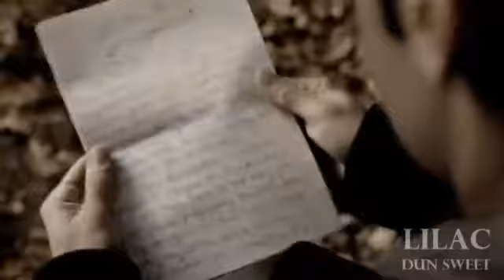DE-AI FI A MEA ...